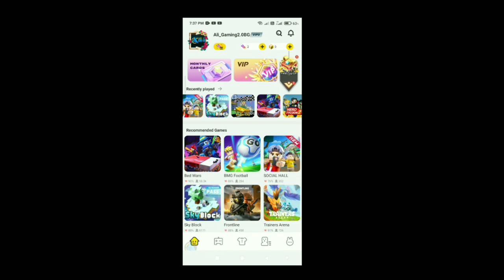Blockman go Skyblock S2 || #69 BIG UPDATE!😍 New MAP is Back! New Events! How to Get Free More items?